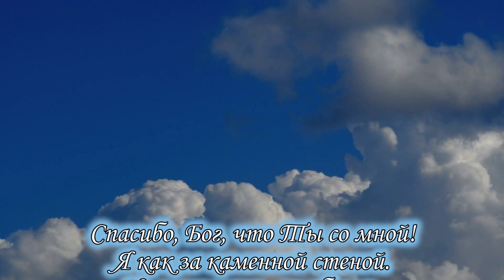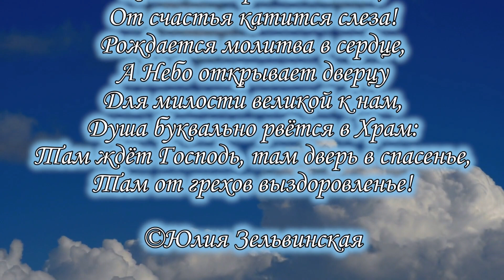Спасибо, Бог, что Ты со мной! ЮлияЗельвинская.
Народ! надейтесь на Него во всякое время; изливайте пред Ним сердце ваше: Бог нам прибежище.

Псалтирь 61:9

Если вдруг кто захочет по зову сердца поддержать наш скромный труд, будем всем очень благодарны!!! Канал Храм Св. Иоанна Кронштадтского:
СБЕР 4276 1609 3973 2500 (Андрей Михайлович)

категория 16+